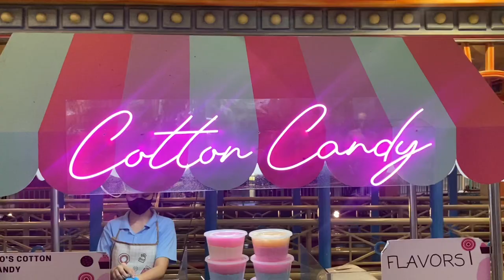Prettiest Cotton Candy Lady | Festival Mall Alabang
Pretty Cotton Csndy Lady making Cotton Candy 6 months Now